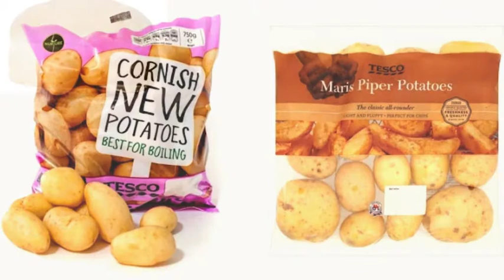The shopping basket (learn English with pie)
Just for fun! Jackie and Richard play a memory game: can they remember what is in the shopping basket?! The podcast comes from @podcastsinenglish.com, the top EFL podcast site for learners of English.